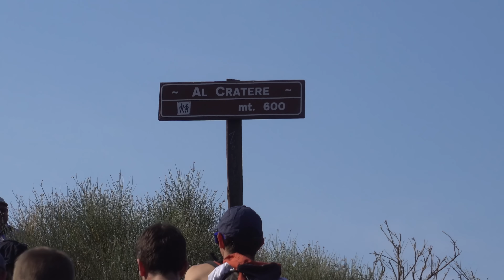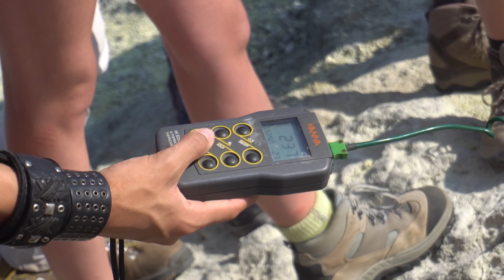Sicile - Vulcano 4K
This video is about Sicile - Vulcano